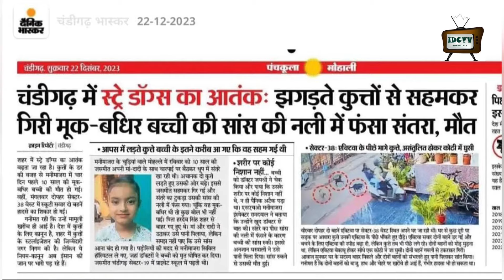Horror of the Stray dog